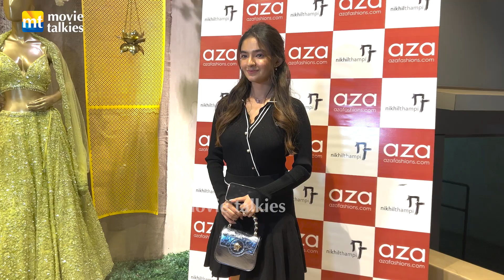Gorgeous Bhumi Pednekar, Anushka Sen, Tanya Singh at Nikhil Thampi's Preview Event